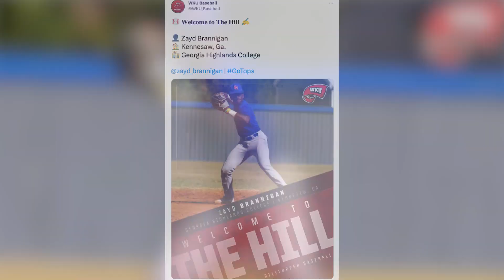On The Charge -- Season 2, Episode 1: Next Man Up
After a successful 2022 season, Georgia Highlands' baseball team is looking to take the next step in 2023, but they'll be doing so without the team leaders of a year ago.

In filling that void, head coach Dash O'Neill is looking to the left side of the infield with shortstop Zayd Brannigan and third baseman Mitchell Walker.

It's next man up for the Chargers, as they eye a third straight GCAA crown and a trip to the JUCO World Series.